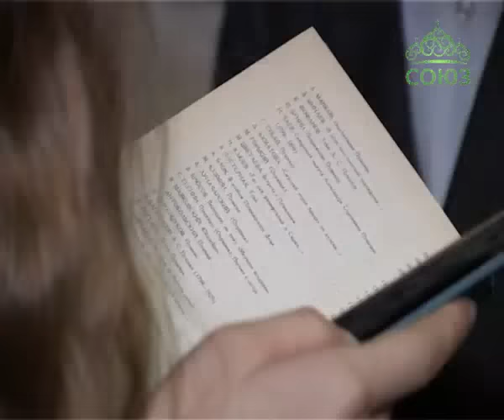Учимся растить любовью. Выпуск от 10 сентября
Выпуск откроет сюжет о благотворительной акции для детей-сирот "В помощь школьнику". Далее в рубрике "Время с пользой" вас ждет увлекательное занятие с невероятным "папашей Шперхом", физиком, который может увлечь наукой любого. Так что, если ваш школьник скучает на уроках и наука его не занимает, а вы не знаете, как изменить ситуацию в корне, смотрите вместе с ребенком наш мастер-класс по развитию инженерной мысли.